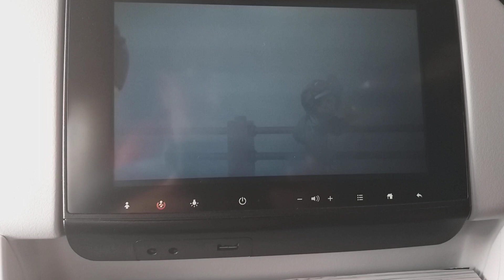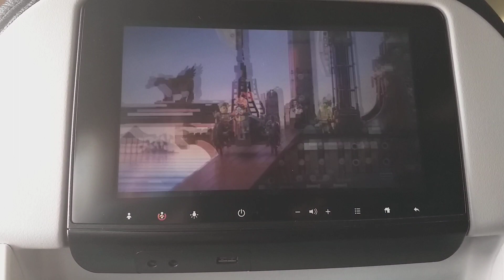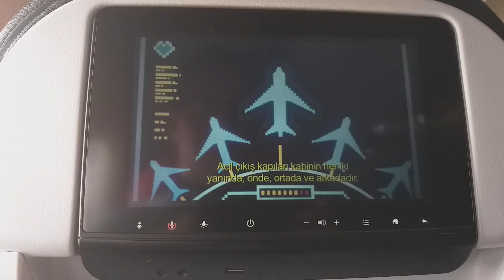Turkish Airlines A321 wingview takeoff from Helsinki-Vantaa 5th May 2019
Onboard wingview with Turkish Airlines Airbus A321 reg. TC-JTD  takeoff from Helsinki-Vantaa (EFHK) for the flight towards Istanbul new airport, Istanbul Airport (IATA: IST, ICAO: LTFM) (Turkish: İstanbul Havalimanı). Seat 30A. 5th May 2019.